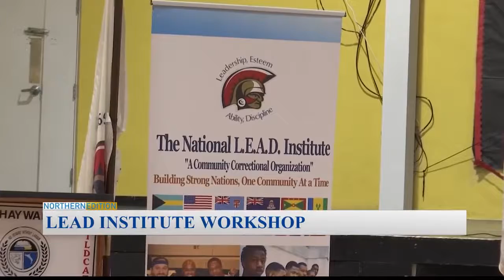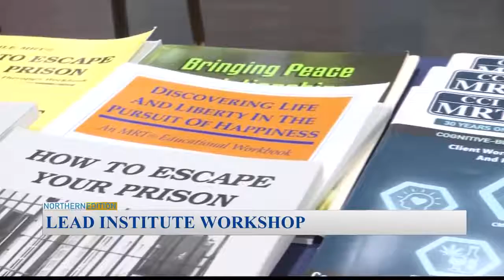LEAD Institute Grand Bahama Stakeholders Training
LEAD Institute facilitates Training in Case Management & Crisis Intervention for vital stakeholders on the island of Grand Bahama.